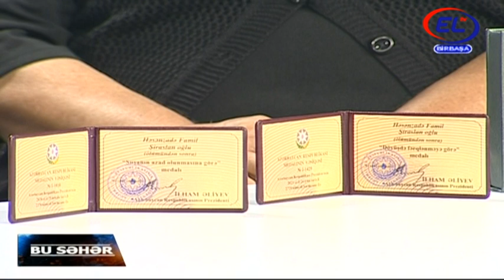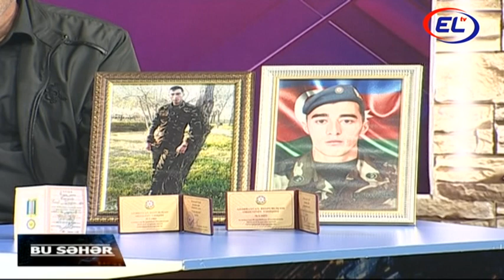Beyləqandan olan bu atanın iki oğlu iki müharibənin iştirakçısı olub-Biri Şəhid olub,biri isə...